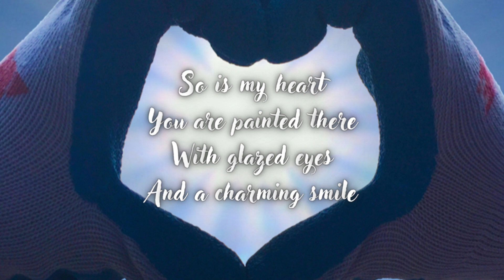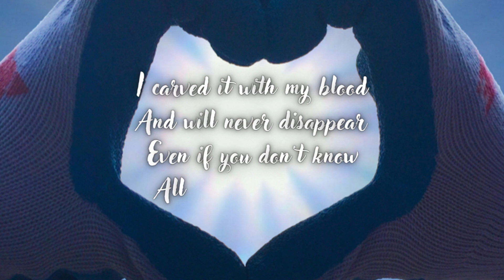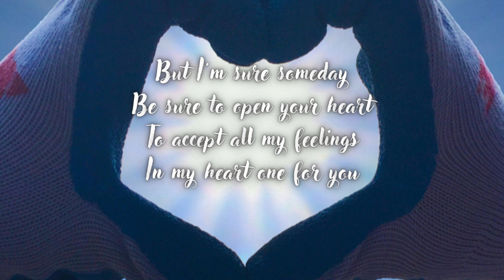Soul Library // SOMETHING FOR YOU Poetry by And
Sincere love grows full of longing, hoping in wishful thinking all of that is in an embrace and not one-sided love.

Because of the belief in the heart of the love that is in your heart for me, these feelings will surely be revealed for you.